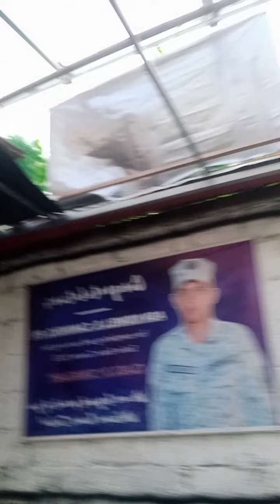hello mga guys spray mona halaman para sa ensikto bago alis guys